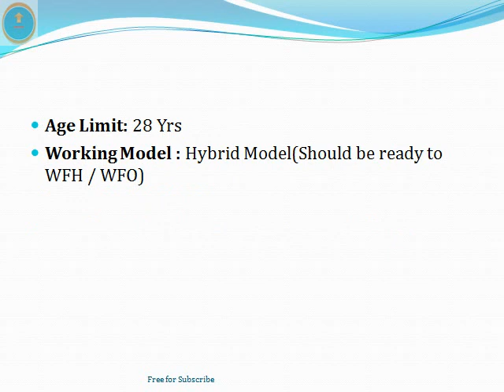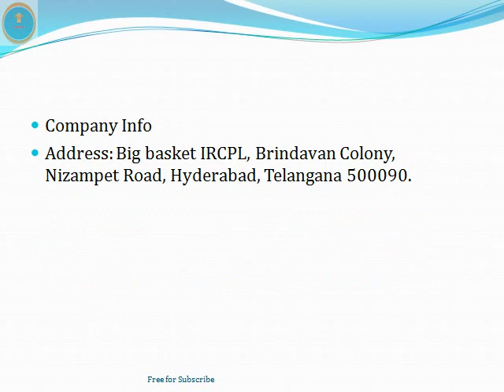BPO Jobs in Hyderabad | BigBasket | Voice Process | Call Center Jobs | Inter | Degree |ThatsUpload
BPO Jobs in Hyderabad | BigBasket | Voice Process | Call Center Jobs | Inter | Degree | PG | Diploma || ThatsUpload ||